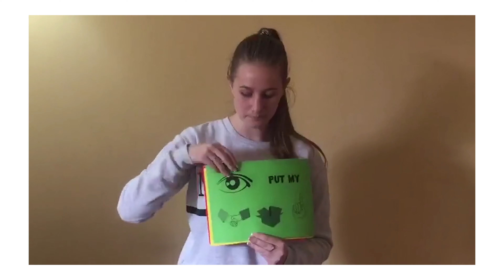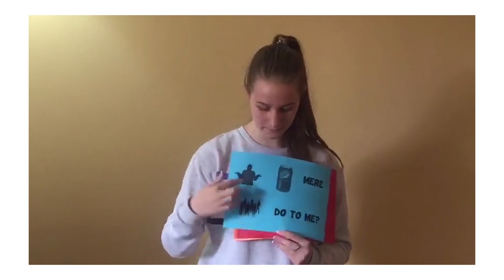30 Aug | Gr3-7 | Part 1/1 | Lesson